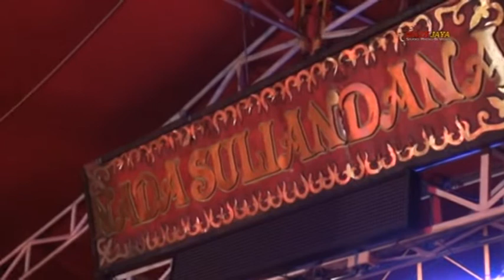METU TALAKE VOC DAMAR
WILLY JAYA STUDIO